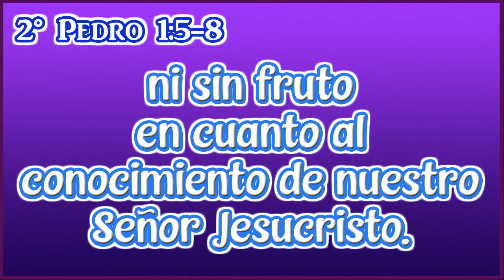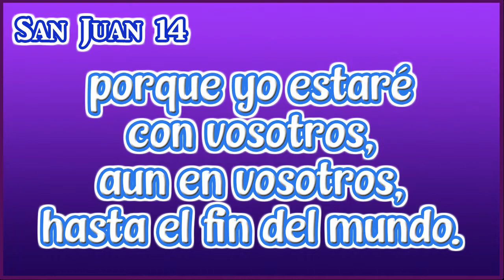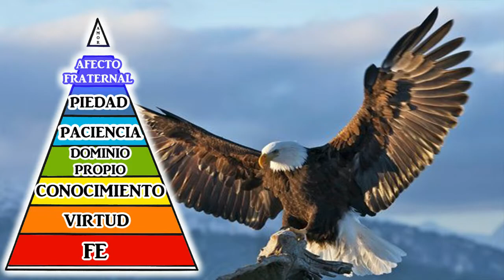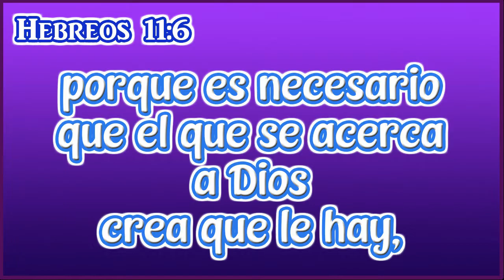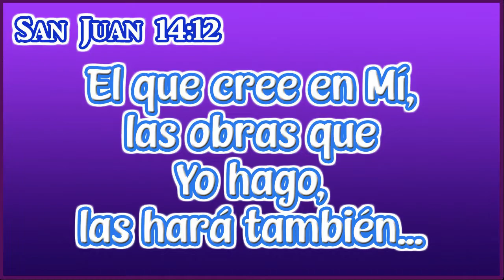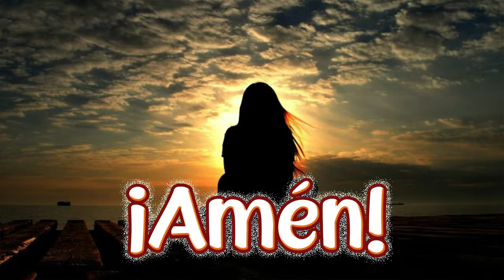ESCUDRIÑANDO: La Estatura del Varón Perfecto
Bienvenidos a la sección ESCUDRIÑANDO, la lección de hoy se titula:
La Estatura del Varón Perfecto
2° Pedro 1 : 5 – 8

Muchas gracias por su gentil atención.

Qué maravillosa Ciudad al que iremos a vivir eternamente.

Nuestra imaginación es insuficiente para poder al menos captar algo de lo que el Señor ha preparado para los suyos.

Mas es propósito principal de cada hijo e hija de Dios, primeramente, saber qué clase de personas debemos ser para estar en esa majestuosa ciudad.

En Su gran bondad, el Padre Celestial nos proveyó el resumen de lo que debemos lograr para habitar con Él, registrado en Segunda Pedro.